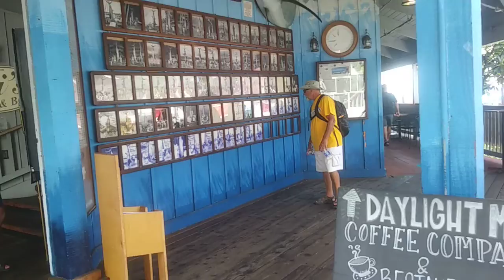Kona Hawaii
Kona oceanfront during Ironman 40th year 2018